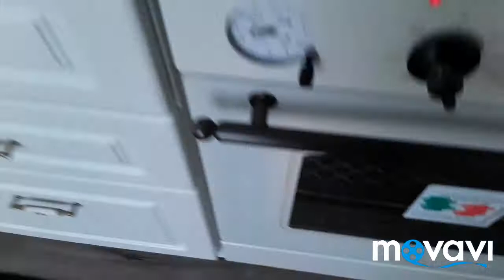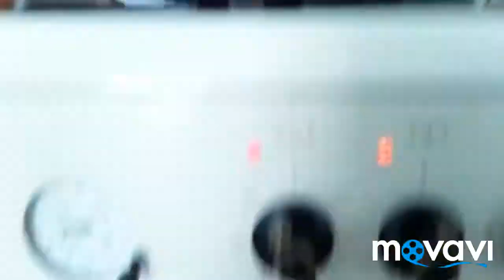Песочное печенье а'ля "Сабле", и безе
3 ст муки, 1 ст сахара, 300 гр сливочного масла, 4 желтка, 0,5 ч л разрыхлителя... Желтки взбить с сахаром до светлой массы, добавить масло, еще раз взбить. Всыпать муку с разрыхлителем и замесить тесто. Поместить тесто min на пол часа в холодильник. Из охлажденного тесто сформировать печенья и выпекать в духовке при 150-160 С 20-30 минут... Приятного аппетита!